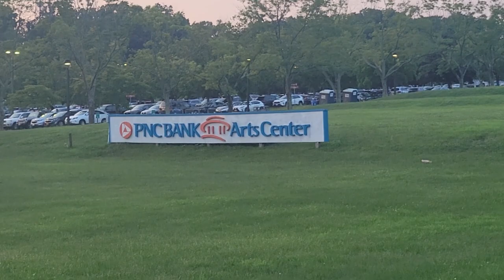Chicago LIVE @ PNC Bank Arts Center Holmdel NJ Greatest Hits 7/15/2021 *cramx3 concert experience*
The Chicago Greatest hits tour comes to Holmdel New Jersey to re-open the PNC Bank Arts Center for the first concert since 2019! Come see the highlights of this classic band!